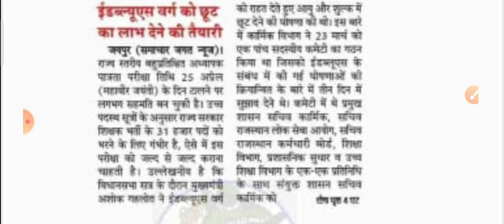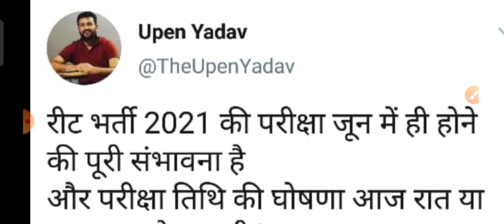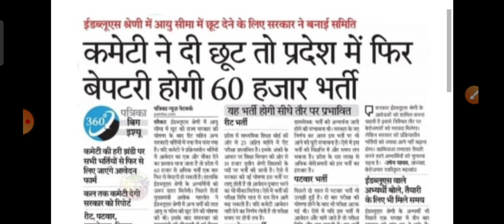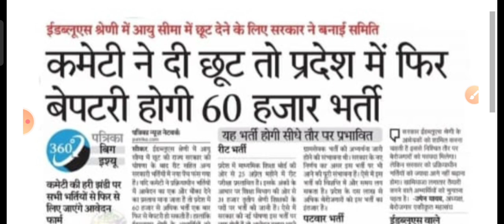रीट परीक्षा तिथि को लेकर कमेटी ने सौंपा अब जानिए परीक्षा कब होगी